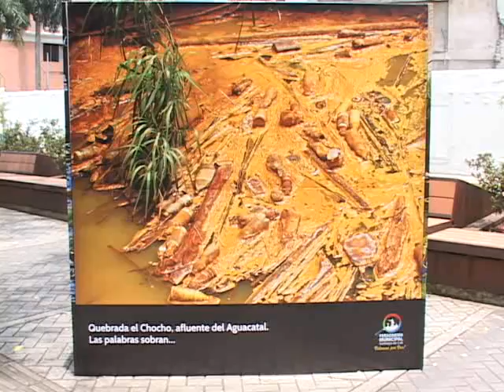Nota Personeria Rios